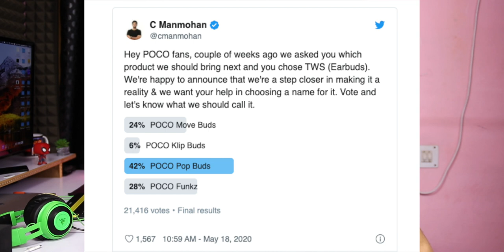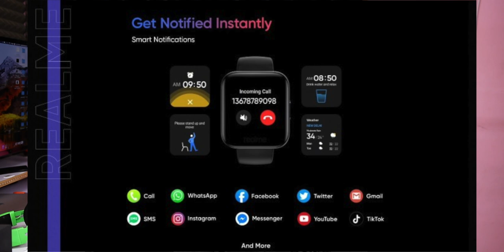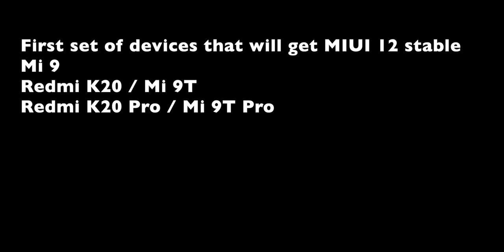Technews 803 Realme Watch,Redmi Dots India,POCO POP BUDS,Moto Edge Plus etc